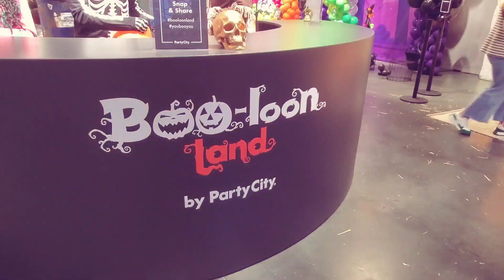【ニューヨーク秋(1)】街はすっかりハロウィン | かわいいポップアップ | 食欲の秋っていうかいつも食欲あるみたい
ニューヨークの秋の様子です。秋からだんだんホリデームードが高まるニューヨーク。街はハロウィンのディスプレイで盛り上がってます！